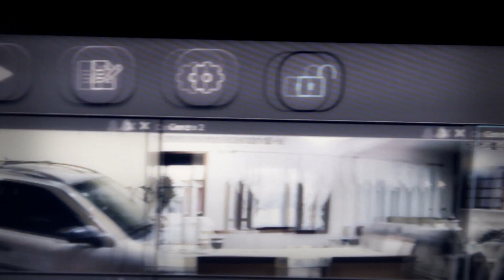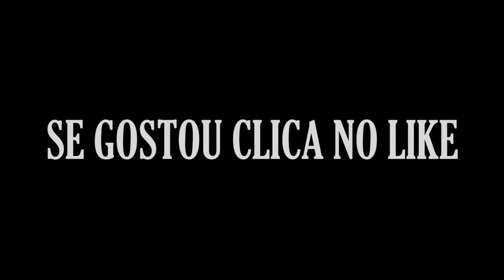O DIA QUE EU FIZ COCÔ NAS CALÇAS - Projeto Corneta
Cleiton é um menino normal... Quase normal. E ele comprou uma camiseta nova pra finalmente parar de usar a mesma em todos os vídeos, mas UMA COISA ACONTECEU: Alguém deixou um COCÔZÃO na sala e o Cleiton acidentalmente sentou em cima, sujando sua camiseta nova. Na casa só haviam 6 pessoas, contando com ele: Seu pai, sua mãe, seu irmão, sua irmã e o amigo Luís. QUEM FOI O CULPADO? O Cleiton e a Pietra irão investigar e descobrir tudo nessa esquete original do Projeto Corneta.

➡️ Ta esperando O QUE PRA ME SEGUIR E CONVERSAR COMIGO?